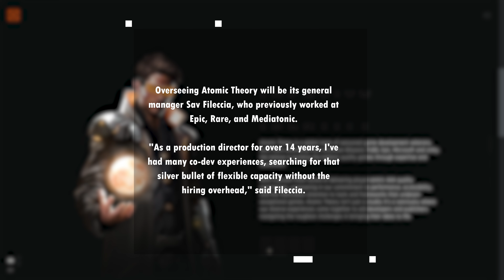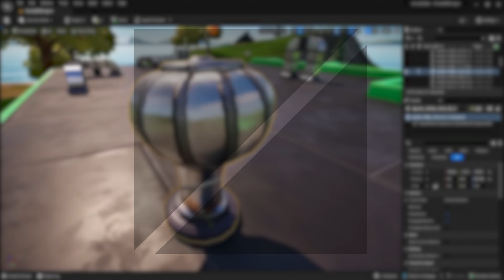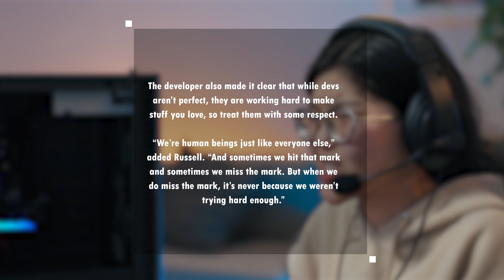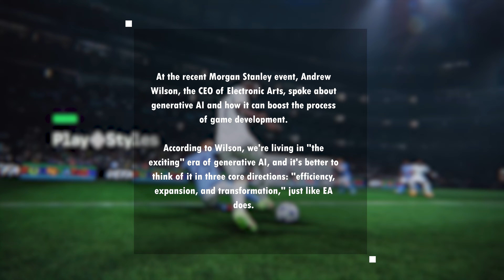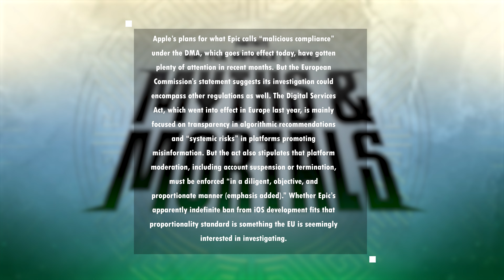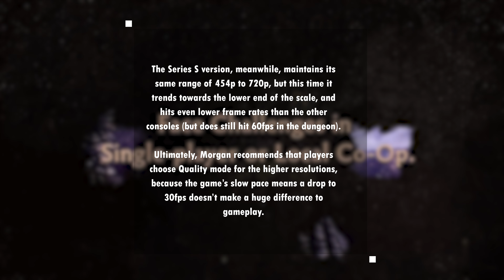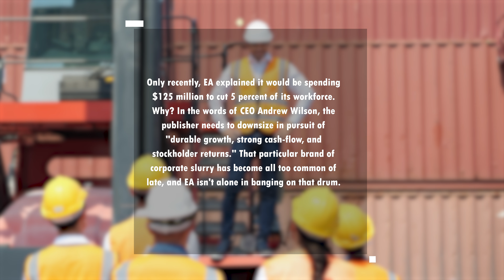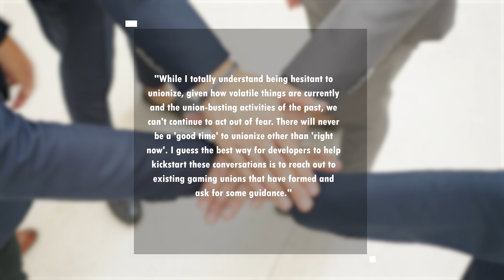Związki zawodowe - kryptonit na korporacje? niecodziennik okiemdeva #158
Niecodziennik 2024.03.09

00:00:00 Intro
00:00:21 Skrótowo o grach
00:02:23 Gamedevove liczby
00:03:13 Edytor Fortnite branżowym remedium?
00:07:13 Devi to też ludzie
00:11:57 Ucieczka z Nowego Jorku nieudana
00:13:43 AI w EA
00:19:31 Apple vs Epic ciąg dalszy
00:21:09 Co z tą wydajnością?
00:25:17 Koniec Deviation Games
00:27:17 Związki zawodowe - kryptonit na korporacje?
00:33:12 Outro

Wspierający
Junior Dev:
nothing, Tomek Mar, Marcin McFly, LootBox, Arrora, ReFires, Anna Weglarz, kondi16, ExitWound, bibruRG_78, Kojo Bojo, ZajacccXD, CHRZ, Mithrandir, Ania Węglarzy, FiSherMan414, MichalDev, Lukas P, Aliwera

Regular Dev:
vxd555, Natsu, Anatae GG, Jakub Staniszewski, Ari Gold, PabloRal, Bonga, Leniwa Ola, Sebastian Sadowy

Senior Dev:
Dawid Kuc, Pawelek1329, Arti ,,Niezłomny”, Pielgrzym, Morfiniusz

Buycoffe.to:
MadJedfox, Przemysław Bartkowiak